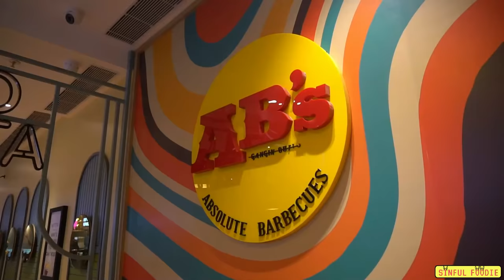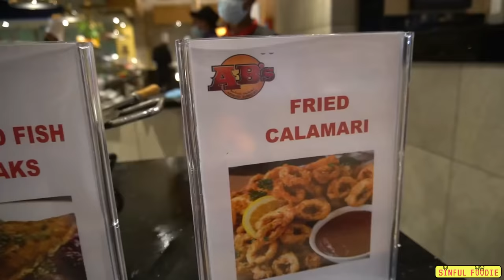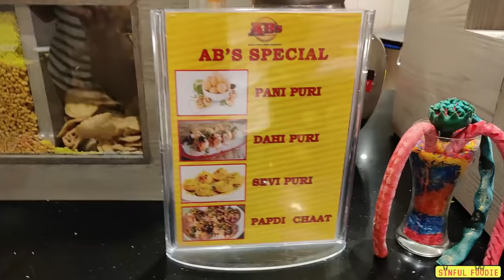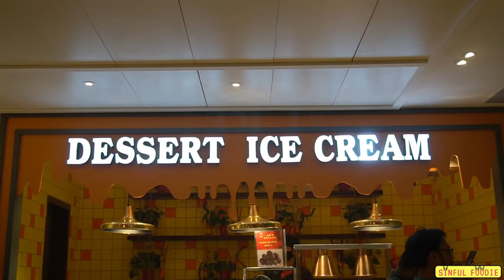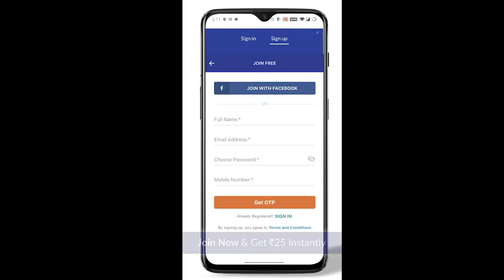Absolute Barbecues Unlimited Buffet in just ₹599 | Seafood Buffet Restaurant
Foodfam finally I attempted to eat at a buffet restaurant because my foodfam requested me to cover BBQ nation, But already so many videos of BBQ nation kolkata has been uploaded, so I thought my first buffet video has to be special, Presenting you all the Absolute Barbeques Buffet Review.

Absolute Barbeques has launched their 1st outlet in Kolkata at Sector-5 Salt Lake, Omega Building.

1) Lunch: (Per Person)
Mon -Thurs
Rs.599 (Veg ) & Rs.699 (Non Veg)
Fri-Sun
Rs.629 (Veg) & Rs.729 (Non Veg)

2)Dinner (Per Person)
Mon -Thurs
Fri-Sun
Rs.649 (Veg) & Rs.749 (Non Veg)

3) Kids
Mon-Sun Rs.299
(5% GST is applicable to the above mentioned amount)

Ring Light
Polaroid Camera